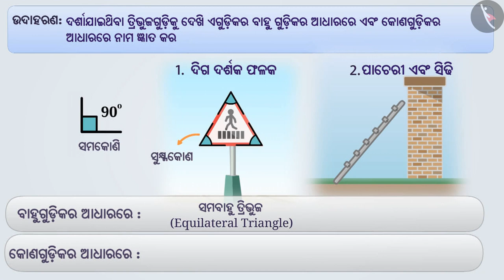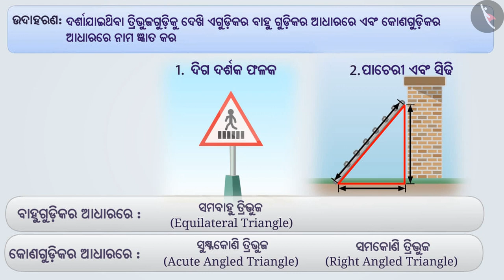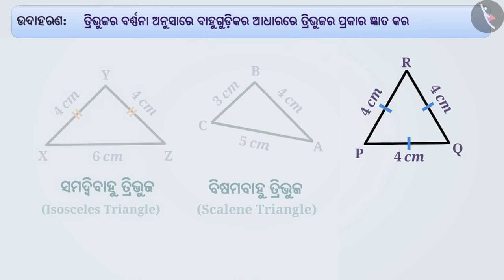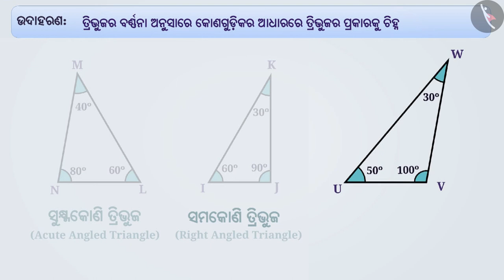ତ୍ରିଭୁଜଗୁଡ଼ିକର ବର୍ଗୀକରଣ | Part 2/3 | Classification of triangles | Odia | Class 6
Class 6 | ତ୍ରିଭୁଜଗୁଡ଼ିକର ବର୍ଗୀକରଣ | Part 2/3 | Classification of triangles | Odia | Class 6

TicTacLearn Video
Interactive Videos